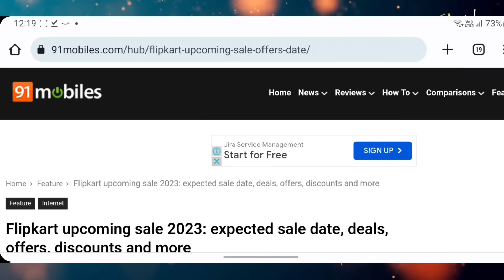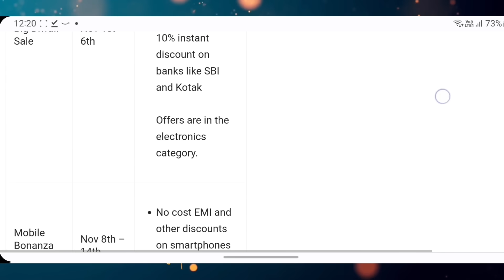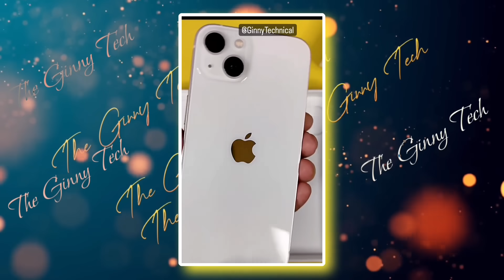Flipkart Big Billion Sale Date Confirmed | Big Billion Sale Latest News All iphone's New Prices